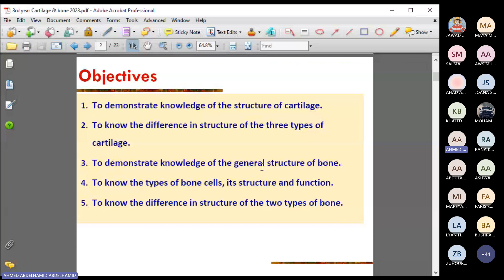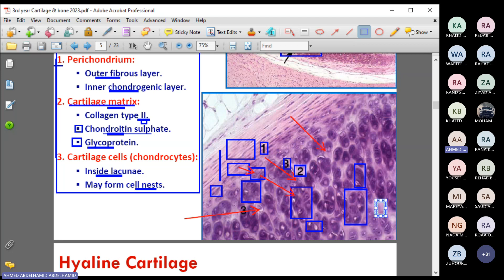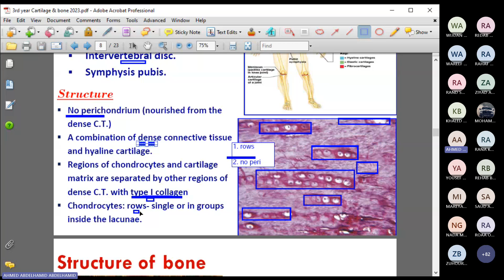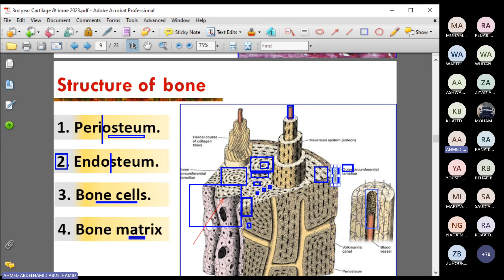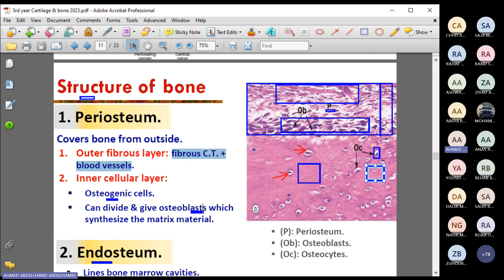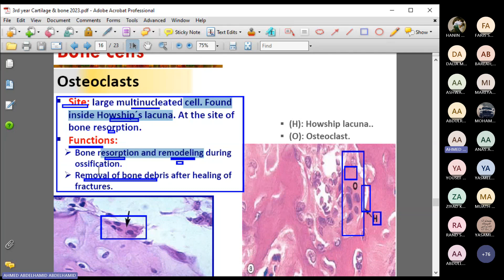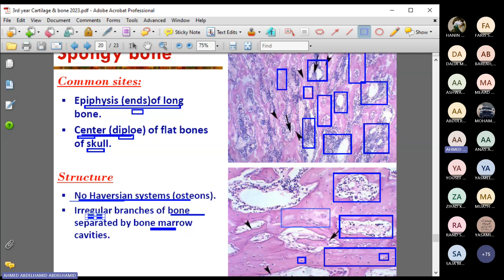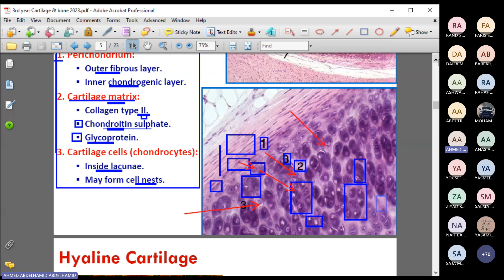Histo practical Bone & Cartillage By. Dr Ahmed